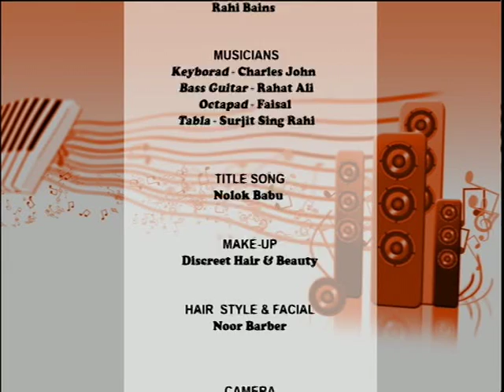Music N Adda with Rahi Bains Part Four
Music N Adda on ntv sky channel 838 Number one Asian Channel. With Shuman Khan Produced by Robin Hyder Khan. Every Thursday from UK time 11pm, repeat on every Saturday UK time at 3pm. My sincere thanks to Robin Hyder Khan, all the Singers, Musicians, Make-up Artist, Production team, Transmission team, Marketing team, Sound team, Camera department & everyone behind the Music N Adda. If you have the talent & would like to see yourself in Music N Adda then we would like to hear from you. Love you all!!
Presenter: Shuman Khan
Singer:  Rahi Bains